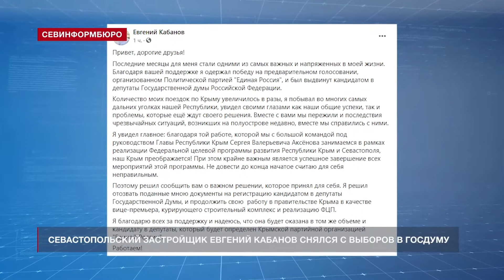Севастопольский застройщик Евгений Кабанов снялся с выборов в Госдуму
Вице-премьер крымского Правительства, а также севастопольский застройщик Евгений Кабанов снял свою кандидатуру с выборов в Государственную Думу Российской Федерации.